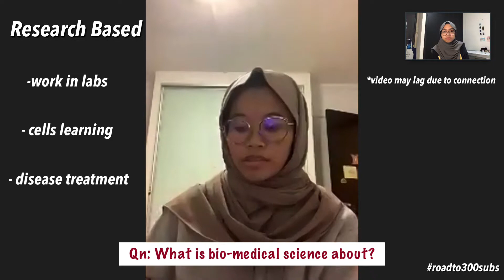POLY EPI 5: BIO-MEDICAL SCIENCE (Singapore)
Welcome back with another youtube series! In this series, I am inviting Year 1 Poly Students to share more about their course experience. Here are the timestamps:

01:08 👉🏻 Intro to guest
01:49 👉🏻 What is BIO-MEDICAL SCIENCE all about?
02:08 👉🏻 Modules in BIO-MEDICAL SCIENCE
02:47 👉🏻 Job opportunities?
03:53 👉🏻 Attachment/Internship
05:05 👉🏻 Advice/Tips?
09:52 👉🏻 About RP

This week's guest is Khadijah (IG: simplykhad_) a Year 1 Student who experienced PFP last year! I want to thank Khadijah for agreeing to produce this video with me❤️ For those who still have questions regarding Polytechnic, comment it down below👇🏻